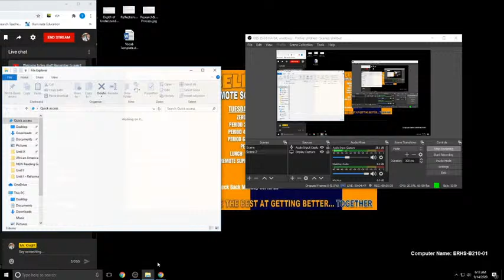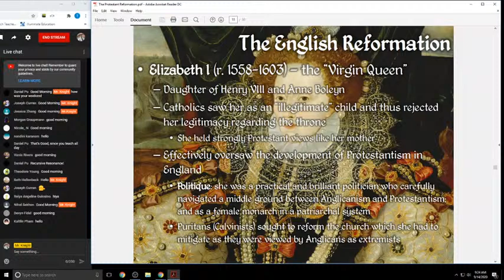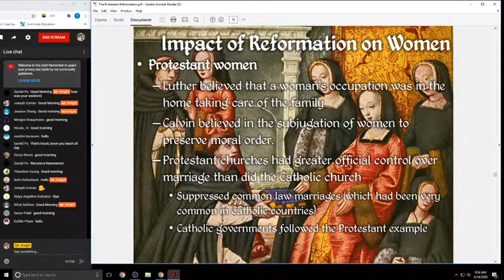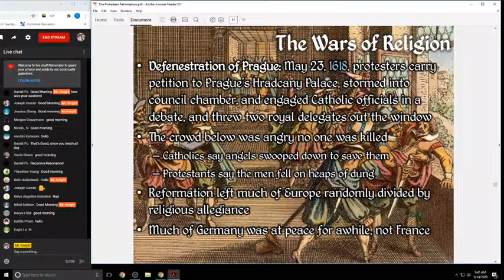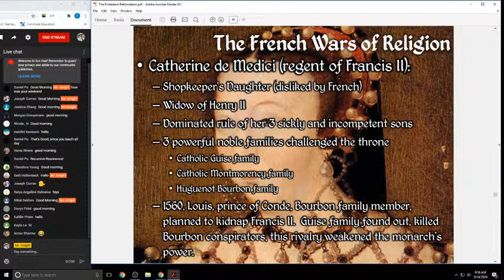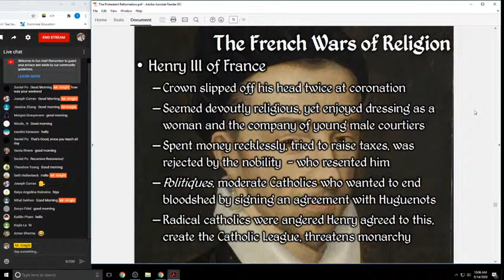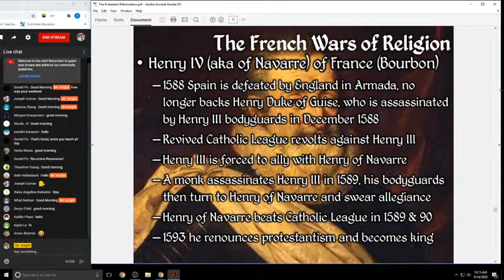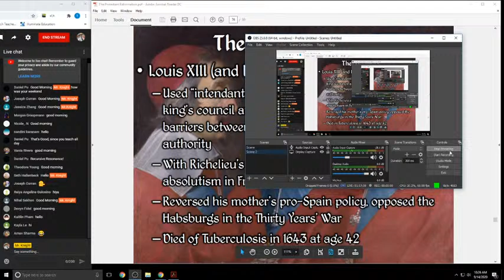AP Euro (per3) Mon 9/14/20